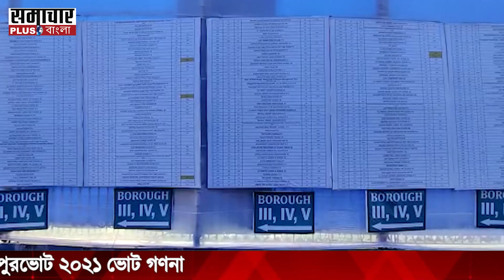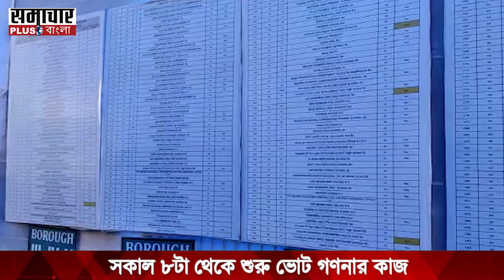পুরভোটের গণনায় কড়া নিরাপত্তায় স্ট্রং রুম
২১শে ডিসেম্বর কলকাতা পুরভোট ২০২১ এর ভোট গণনার দিন। সেই কারণে হাইকোর্টের নির্দেশ মতো কড়া নিরাপত্তার ব্যবস্থা করা হয়েছে স্ট্রং রুম গুলিতে।